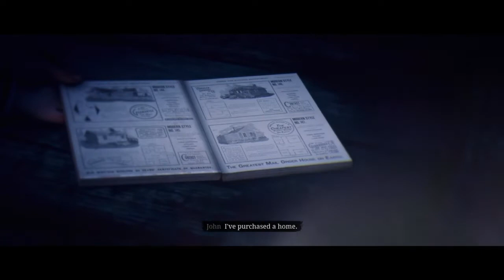Red dead redemption 2-A New Jerusalem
A New Jerusalem is a main story mission in Red Dead Redemption 2 given by Uncle, as part of Epilogue - Part 2 .

It's the 104° mission in chronological order of the RDR2 story mode, played with protagonist John Marston.

A NEW JERUSALEM - MISSION DETAILS:

John puts together his pre-cut ranch house with the help of Charles and the encouragement of Uncle.